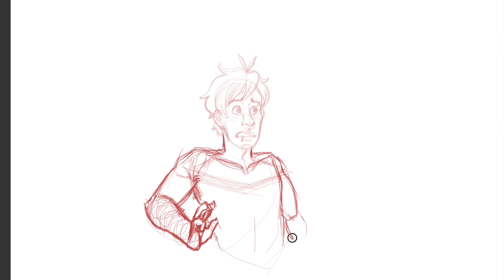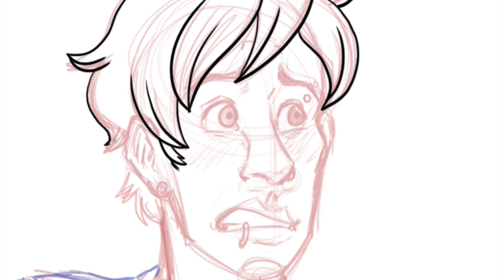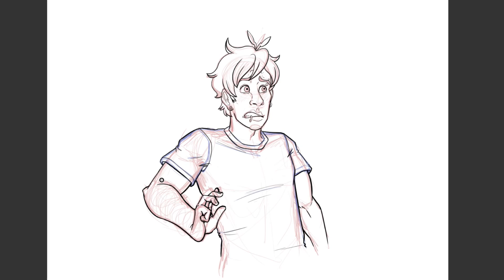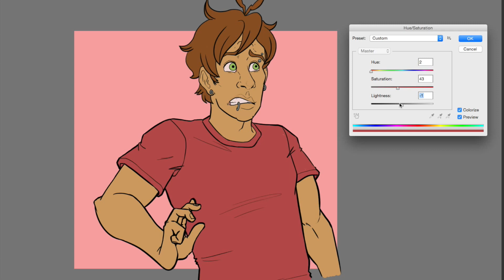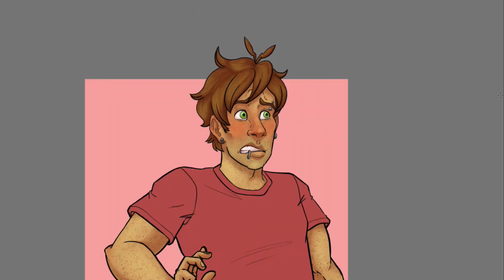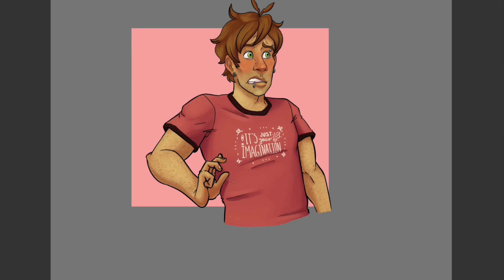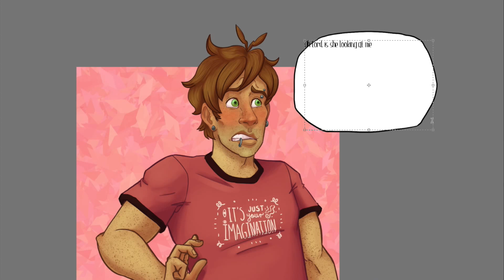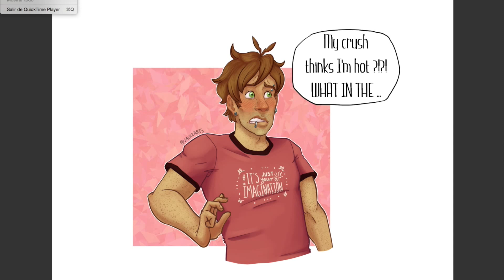OC Challenge Day 1 - Blushing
He's my oc Jack Michaels for my webcomic Jack's Average Life.